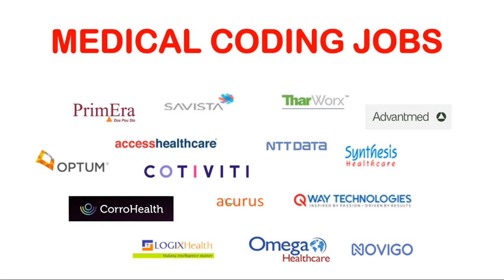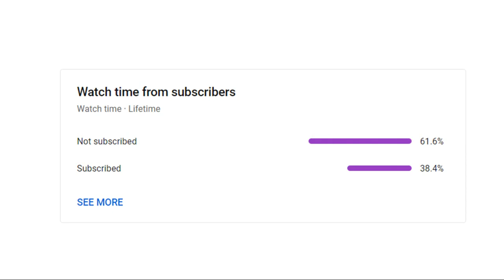MEDICAL CODING JOBS - FRESHERS ONLY !! NON-CERTIFIED & CERTIFIED